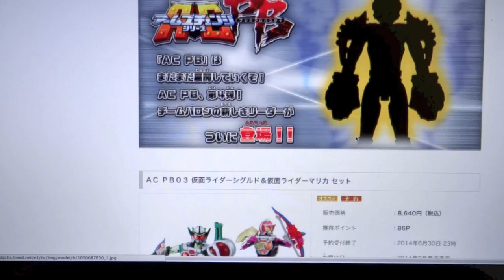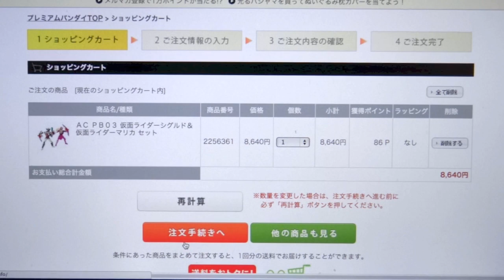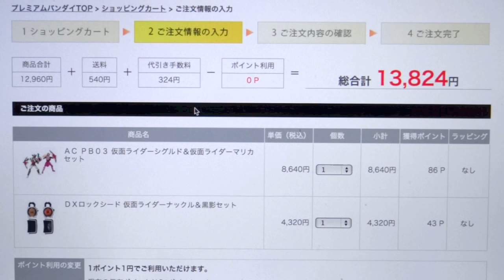プレバン限定 ACPB03 シグルド & マリカ ポチりました動画5！さらにナックル & 黒影のDXロックシードも到着は9月 そしてシドロックシード同梱！アームズチェンジ 仮面ライダー鎧武(ガイム)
ポチりまし動画シリーズ